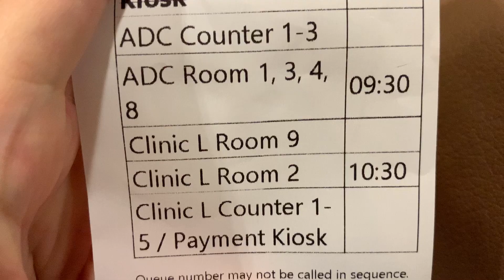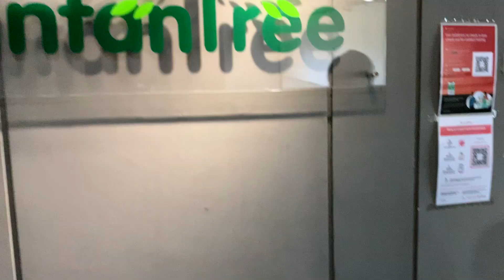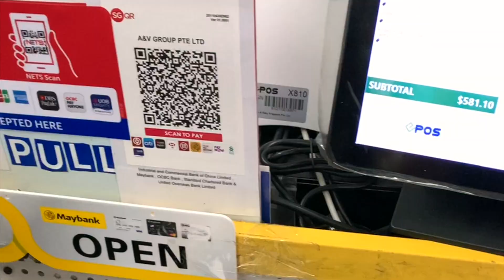Ep 475: 20 week anatomy scan, gender reveal and baby item shopping!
Hi HOHOS!!

The videos will be back to once a week now!! Do click on the bell icon for notifications if you havent:)

OMGGG after 20 weeks... we finally know baby's gender! And things are feeling more and more real for us as we begin our hunt for baby items.
Really cannot wait to meet baby in July :))

It is also our 2nd wedding anniversary today(6/4)!!! YAYYY